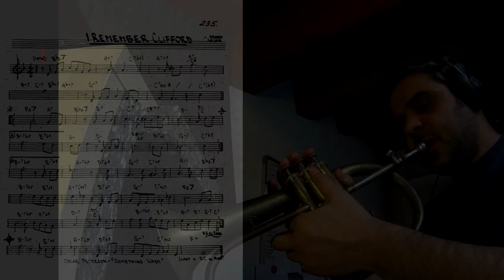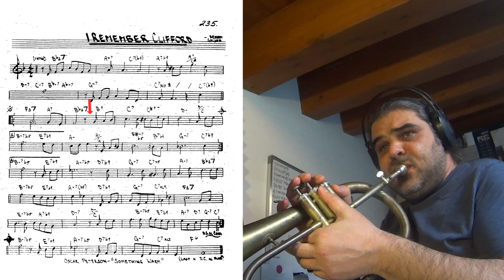I Remember Clifford - trumpet theme tutorial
Write the title of your favorite jazz standard in the comments, give me an idea for the next tutorial. Thank you very much.

Backing track by Jamey Aebersold

more trumpet video tutorial in this channel